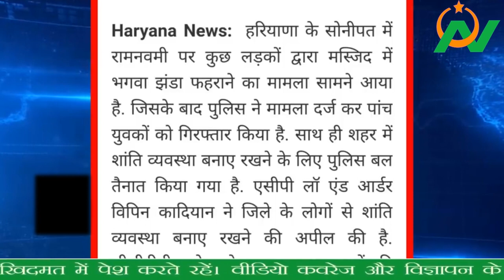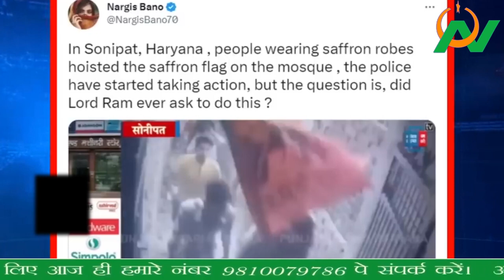इस नफरत के पीछे कौन... हरियाणा मस्जिद में घुसे संघी, मीनार पर भगवा लगाया, और फिर शुरू हुआ....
साबिर पाक ने पढ़ाई अपनी नमाजे जनाज़ा..sabir paak ne padhayi apni namaj E janaja

Ziarat e Dargah Hazrat Mujaddid Alf Sani || जिसने अकबर को भी मात दे दी || SIRHINDI PUNJAB
बिच्छू वाली दरगाहअमरोहा और इसकी हकीकत, क्यों नहीं काटते जहरीले बिच्छू, अल्लाह के वालियों की शान
बादशाह शाहजहां की ताजमहल है हर दौर में खास, रहस्यमयी है यह खूबसूरत इमारत 30 Interesting Facts of Taj
कलियर शरीफ साबिर पाक की स्पेशल क़व्वाली | Very heart touching songs by sabri kaliyar sharif qawwali
साबिर पाक साहिब की दरगाह। जहाँ लगती है भूतों की अदालत Paranormal jury at saint sabir tomb in India
साबिर पाक 754वा उर्स मुबारक, बड़ी रोशनी का हसीन नज़ारा ,2022Kaliyar URS Mubarak 754 | LIVE STREAM.
Kaliyar URS Mubarak 754 | Sabir pak Dargah | कलियर शरीफ साबिर पाक उर्स  2022 | LIVE